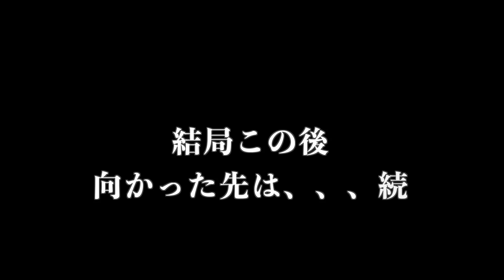【GRWM】東京のホテルで優雅に朝の準備✨｜うちらイケてね？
優雅過ぎる（？）ノリバン2人での初GRWMどうでしたか〜🧏🏻‍♀️✨

編集者　ふな

・ファンレターの宛先はこちらになってます🤭🤍（えへへ）
〒461-0001 愛知県名古屋市　東区泉3-13-15　ラフィーネ泉701  ノリバン宛